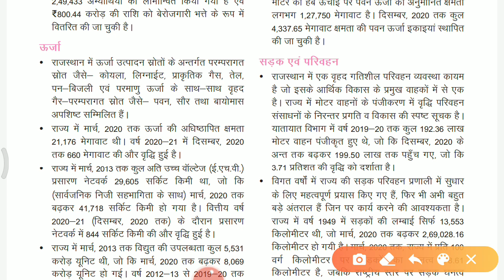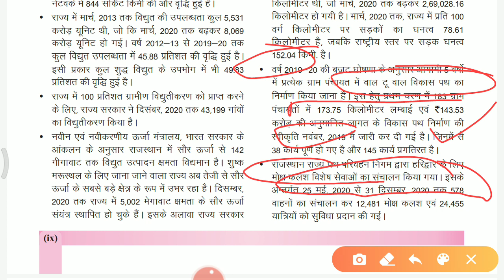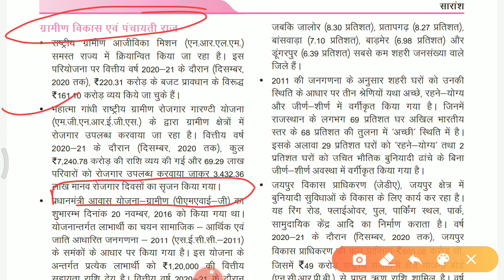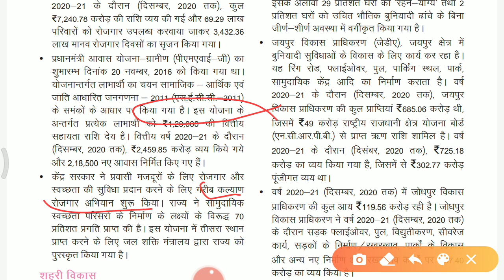ras आर्थिक समीक्षा इकोनामिक सर्वे 2020-21 ग्रामीण विकास एवं पंचायती राज सड़क एवं परिवहन ऊर्जा